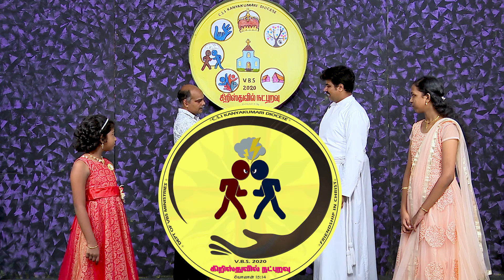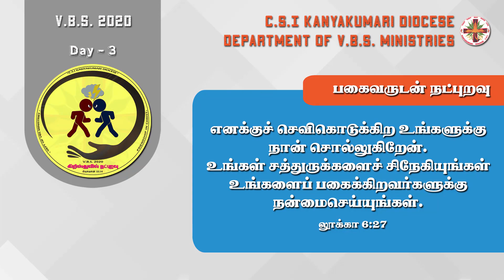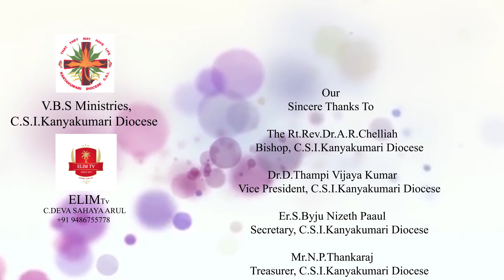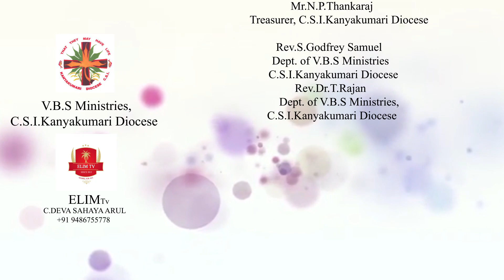VBS 2020 | FRIENDSHIP IN CHRIST | DAY 3 | CSI KANYAKUMARI DIOCESE | DEPARTMENT OF VBS MINISTRIES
CSI KANYAKUMARI DIOCESE
DEPARTMENT OF VBS MINISTRIES
VBS 2020

Rt. Revd Dr. A.R. Chelliah, Bishop
Revd S. Godfrey Samuel, Director
Revd Dr. T. Rajan, Asst. Director

Recorded by elimmedia